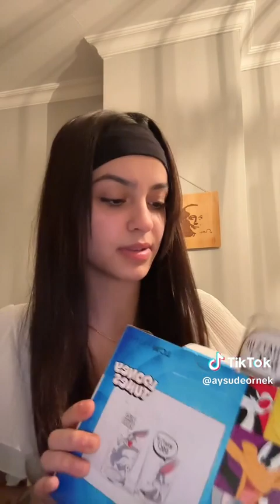Aysude örneğ in yeni tiktok videosu (Ben bardak kadınıyım)